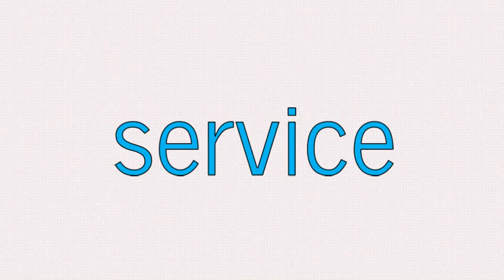Meet Serve Smart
Through engaging online training, Serve Smart maximizes the impact and satisfaction of service volunteers

Meet Derek. Derek is a volunteer who is excited about making a difference. But while he is passionate about service, he doesn't have much experience or training. When he left his hometown to volunteer last summer, Derek struggled to connect with a group that seemed really different from him. He tried to offer a lot of help and advice, but nothing stuck. In the end, Derek wasn't sure he accomplished much of anything. So before his next service gig, Derek tries Serve Smart. Through engaging online training, Serve Smart maximizes the impact and satisfaction of service volunteers like Derek. Each training module is packed with expert insight, interactive exercises and follow-up resources that prepare Derek to collaborate effectively across local and global cultures. This time around, Derek has the knowledge and skills he needs to engage in culturally intelligent, ethically responsible service. He connects, listens, builds trust and sows the seeds of lasting change. Serve Smart can help your volunteers, too.